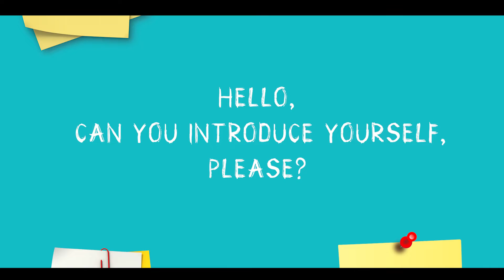Преподаватель BKC-IH - Елена Оглезнева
Совместный путь Елены Оглезневой и BKC-IH начался в 2007 году, когда Елена прошла обучение и получила сертификат CELTA.
С 2010 года преподает в BKC-IH, в настоящее время занимается подготовкой студентов к IELTS.

🎁Запишитесь на бесплатное занятие с 15 по 22 октября в любую из 35 школ BKC-ih

⭐Сеть школ иностранных языков BKC-IH - это
- 25-летний опыт на рынке образовательных услуг
- 35 школ в Москве и Подмосковье
- более 370 преподавателей международного уровня
- 280 программ для взрослых и детей всех возрастов
- 8 иностранных языков, в том числе европейские и восточные